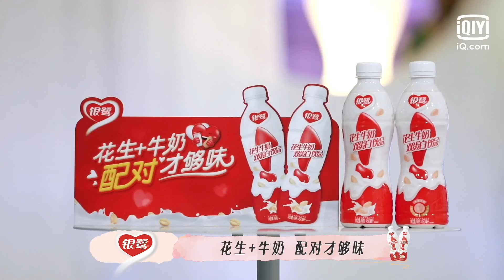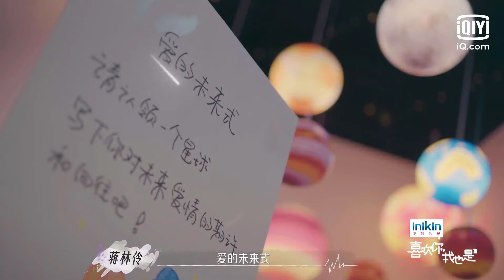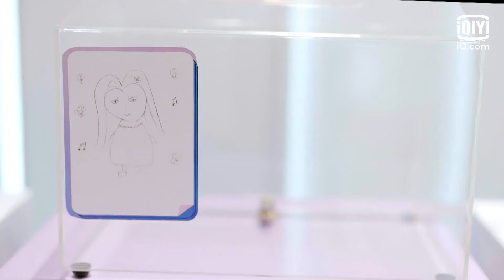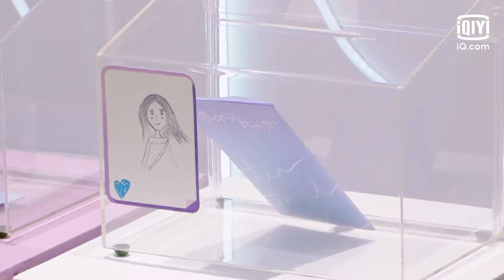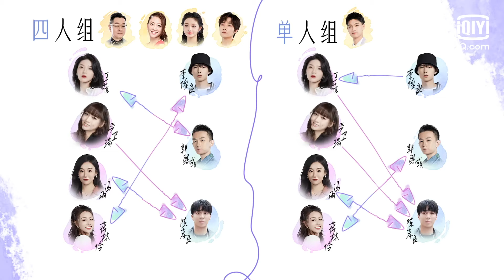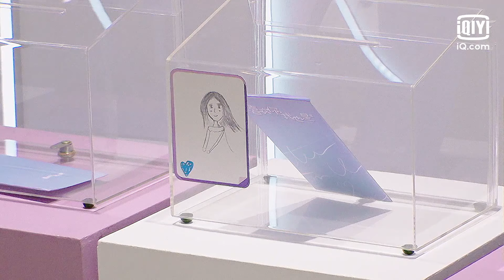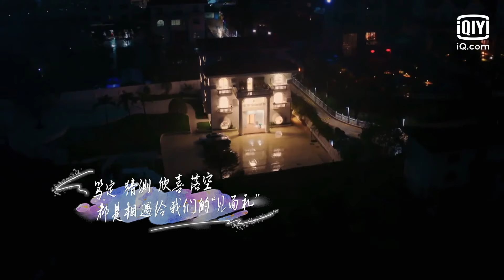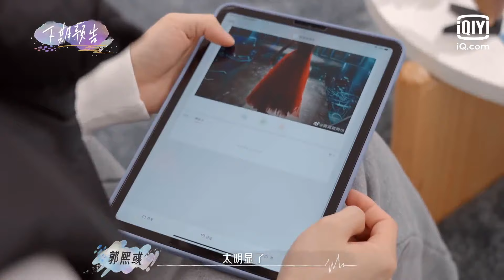【纯净版】秦霄贤自曝带女友见家长 应采儿被谐音梗整爆笑 | 喜欢你我也是3 EP1下 | Yes, I Do season 3 | iQiyi综艺